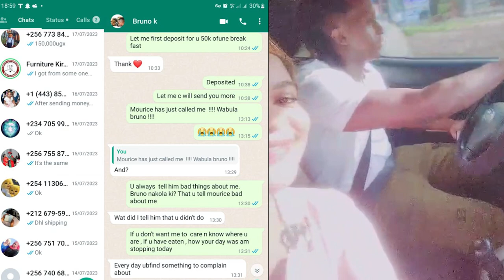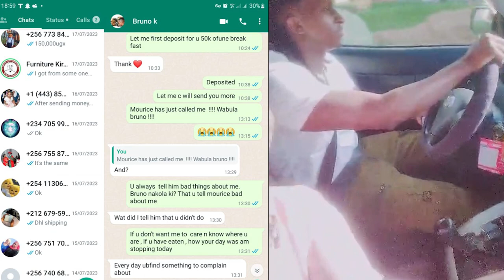Ebya Bruno K Omuwala Ayasizza Ebyama, Akimukozze.